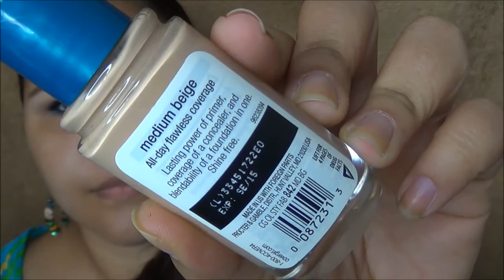RESEÑA: BASE OUTLAST STAY FABULOUS COVERGIRL | kittypinky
Hoy someteré a prueba la nueva Base de maquillaje de Covergirl es la Outlast stay fabulous, descubre conmigo que tal va.

DATOS IMPORTANTES ⇩⇩⇩⇩⇩⇩

OUTLAST STAY FABULOUS 842 Medium beige, la compre en Jumbo de agóra mall a RD$ 660 pesos.

.te perdiste mis últimos vídeos? TRANQUILA aquí están los links ⇩

Para ponerte en contacto conmigo ⇩